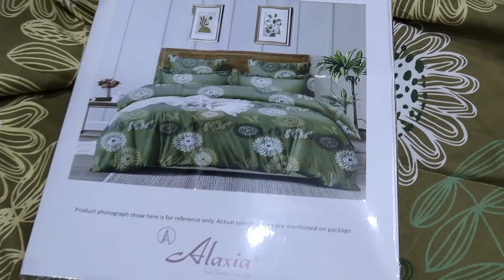AC Signature Comforter Bedsheet Blanket, Best Comforters In India 2023 Summer Dohar AC Blanket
🛒Shop Name🛒: Banarsi Dass Lachhmi Narain Kapoor
👉Address :- 765-766  Nai Sarak Delhi 6
Minimum Order for online :- 1500 Rs